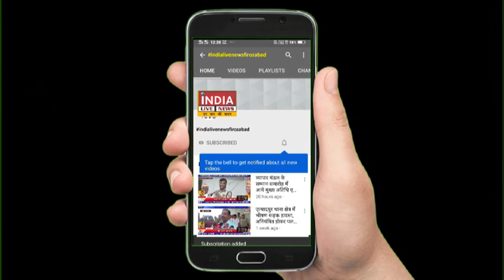फ़िरोज़ाबाद : जिले में संगठन की समीक्षा करने के लिए हुई मीटिंग